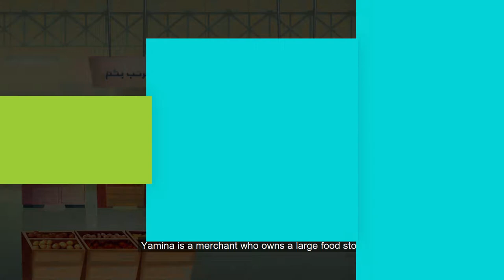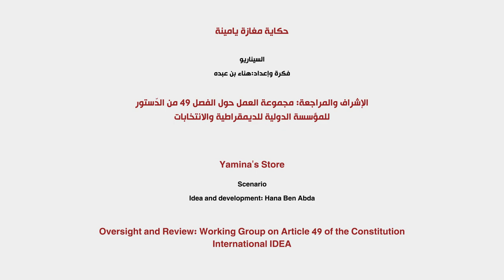Yamina’s Store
Yamina is a merchant who owns a food store located at the intersection of two narrow streets.  Traffic is disrupted every time a truck stops in front of her store to supply her with goods. Because of the successive complaints, the mayor decided to close the store permanently. Yamina filed an appeal to the Administrative Court against the decision. She argued that the decision is unconstitutional since it affects the essence of the right to work and freedom of industry and trade, and is a clear violation of the provisions of Article 49 of the Constitution.  Did the court decide to annul the decision?

فيديو 11: مغازة يامينة
يامينة تاجرة صاحبة مغازة لبيع المواد الغذائية تقع في تقاطع شارعين ضيقين الأمر الذي يؤدي إلى تعطيل حركة المرور في كل مرة تتوقف أمامها شاحنات التزود بالسلع. نظراً للشكاوى المتتالية قرر رئيس البلدية إتخاذ قرار بالغلق النهائي للمغازة. قدمت يامينة طعن أمام المحكمة الادارية ضد قرار الغلق. ودفعت بعدم دستورية القرار المذكور نظراً لكونه يمس من جوهر الحق في العمل وحرية الصناعة والتجارة ولمخالفته الصريحة لأحكام الفصل 49 من الدستور.
فهل قضت المحكمة بإلغاء القرار؟